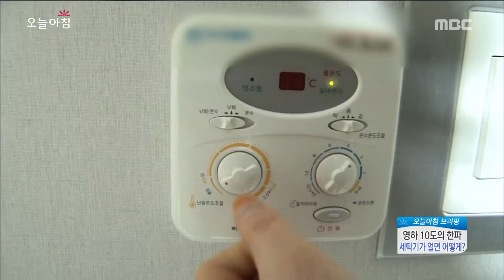[Morning Show]winter freeze protection! 꿀 tip 겨울 동파방지! [생방송 오늘 아침] 20170110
winter freeze protection! 꿀 tip 겨울 동파방지!